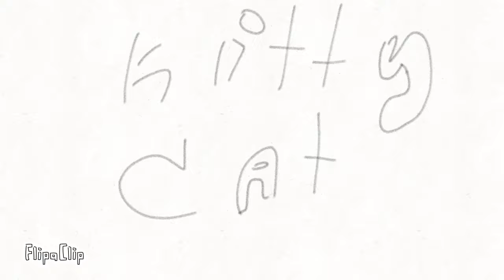kitty cat meme)wip)